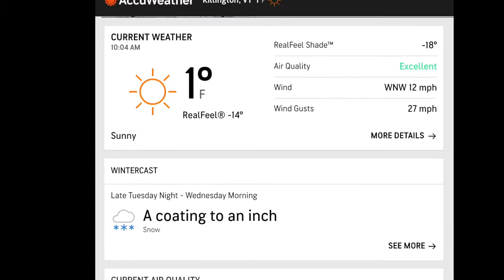Killington 2021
A look at two back to back days of skiing the beast!